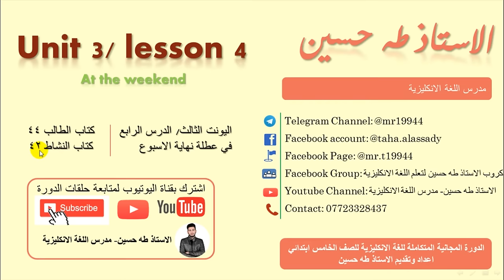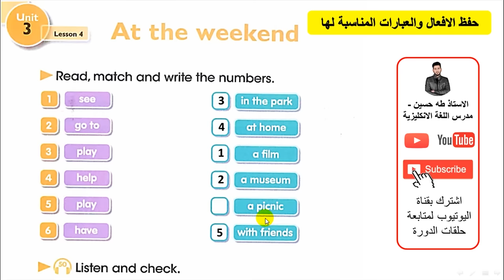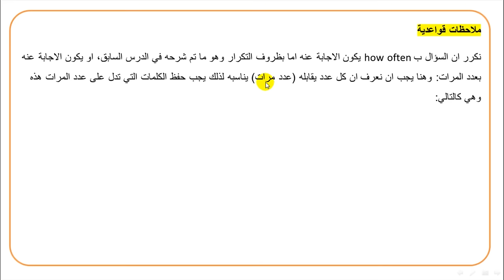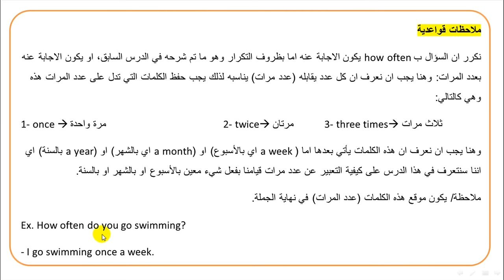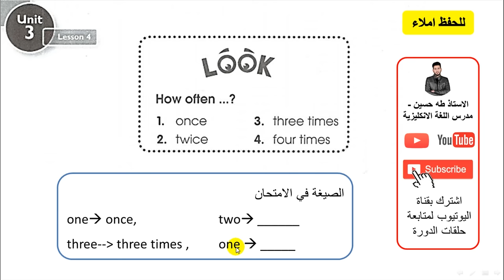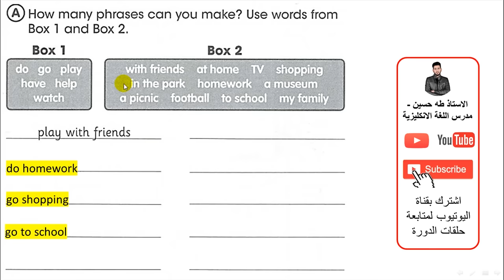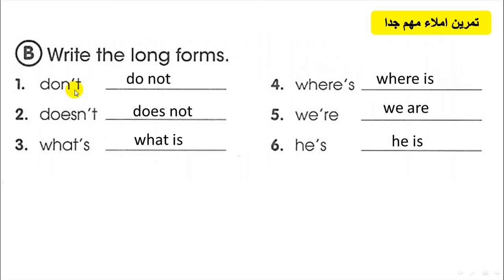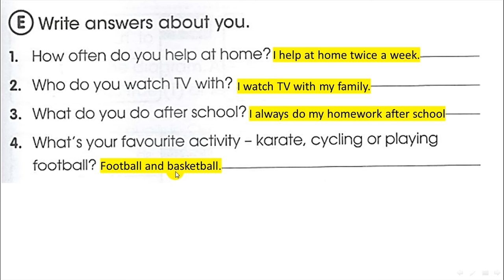الخامس ابتدائي/ اليونت الثالث الدرس الرابع/ في عطلة نهاية الاسبوع/ الاستاذ طه حسين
شرح اليونت الثالث/ الدرس الرابع/ ي عطلة نهاية الاسبوع/   للصف الخامس ابتدائي + حل كتاب النشاط+  نماذج امثلة وصيغ اسئلة  للموضوع/ الاستاذ طه حسين.